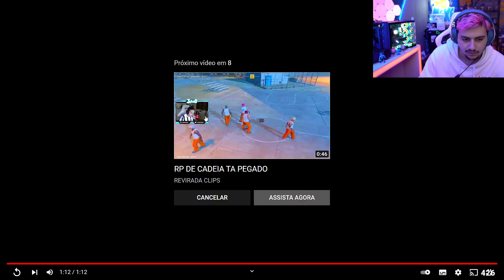FRANÇA E LARANJAS POCARAM A POLÍCIA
Gabe reage a situação da França e Laranjas quebrando a polícia